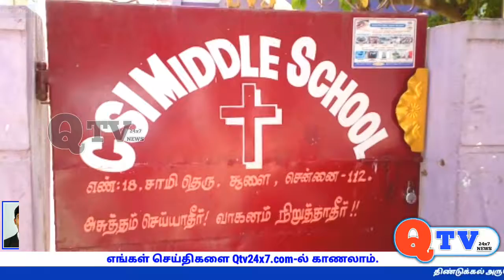சென்னை செய்தி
qtv24x7 சென்னை செய்தி